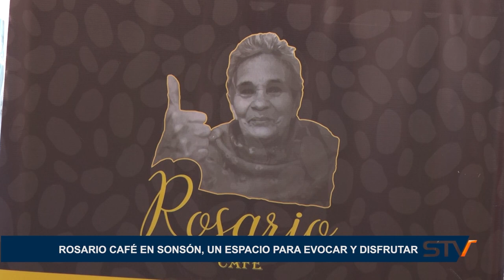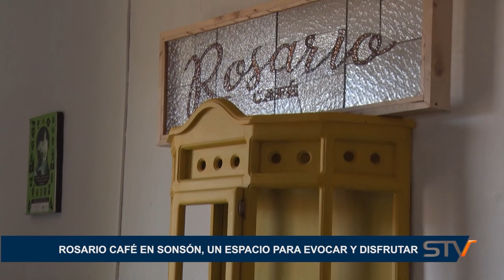ROSARIO CAFÉ EN SONSÓN, UN ESPACIO PARA EVOCAR Y DISFRUTAR